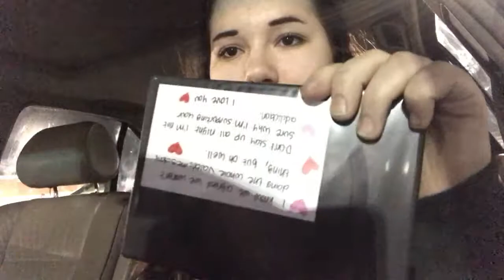best girlfriend EVER ?!?! February 14th, 2018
I told him that one day I would just show up at his house.